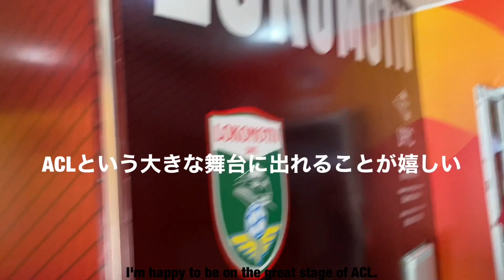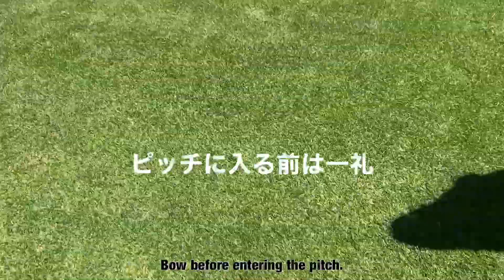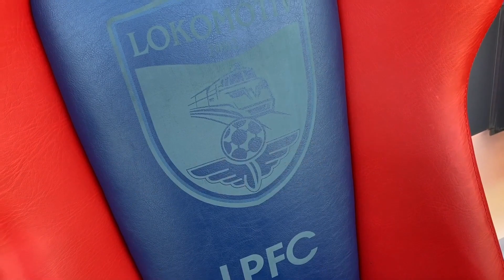【ACL】6/25 vsガンバ大阪会場。これを見て試合をもっと楽しもう！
▶︎YouTubeを通して、笑顔をそしてサッカー選手を目指す少年の生活を豊かにして行ければと思い始めました。

【 SNS 】

▶︎プロサッカー選手のmind、笑顔，ポジティブ思考、海外生活について発信しています🇸🇬
▶︎オンラインにてプロサッカー選手が教える、基礎体幹,ストレッチレッスンしています。
気になる方は TwitterのDMまでよろしくお願いします！

▶︎サッカー選手のONとOFF、アスリートフードやシンガポールの綺麗な街並みを発信。

▶︎僕がプロになった経緯やYouTubeの事を文字化しています！